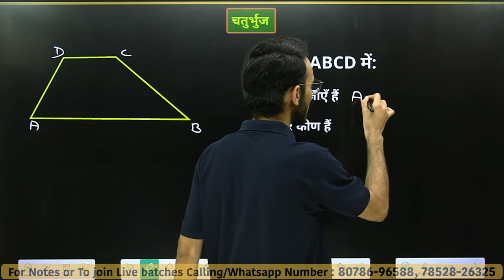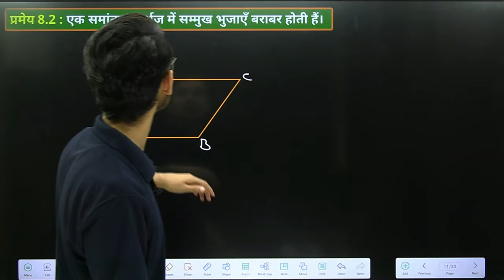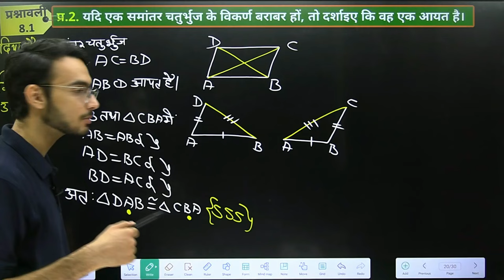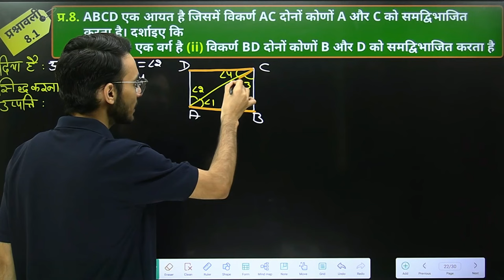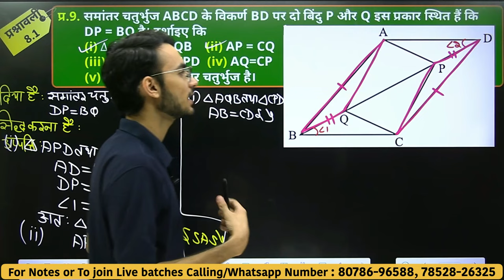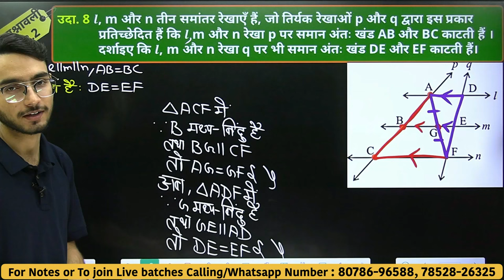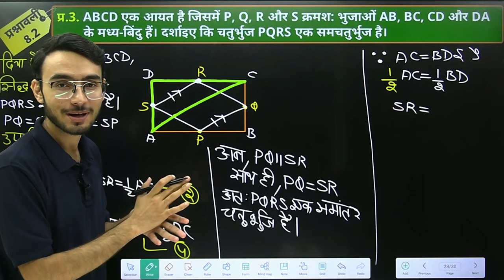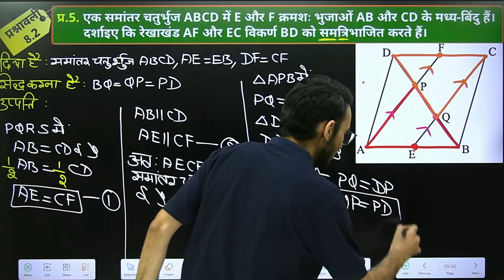🔻ONE-SHOT🔺प्रश्नावली-8, चतुर्भुज | Quadrilateral | Chaturbhuj OneShot | 9th MATHS Oneshot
प्रश्नावली-8, चतुर्भुज | Quadrilateral | 9th MATHS
All Important Questions from whole exercise in One-Shot etc.

चतुर्भुज, Quadrilateral,Chaturbhuj, prashnavali-8 chaturbhuj, chaturbhuj ka kon yog gun, chaturbhuj ke prakaar,samaantar chaturbhuj ke gun, chaturbhuj ke samaantar chaturbhuj hone ke lie ek any pratibandh, madhy-bindu pramey,

प्रश्नावली-8, चतुर्भुज | Quadrilateral
8.1 भूमिका
8.2 चतुर्भुज का कोण योग गुण
8.3 चतुर्भुज के प्रकार
8.4 समांतर चतुर्भुज के गुण
8.5 चतुर्भुज के समांतर चतुर्भुज होने के लिए एक अन्य प्रतिबन्ध
8.6 मध्य-बिंदु प्रमेय
8.7 सारांश